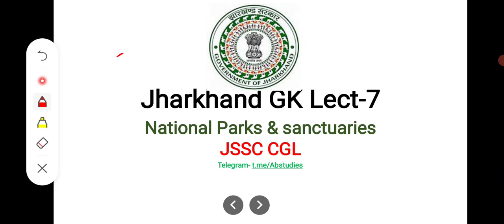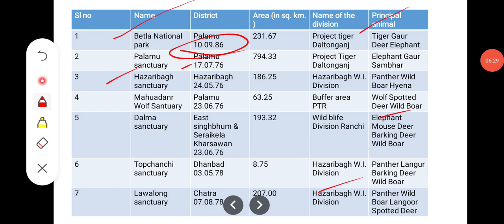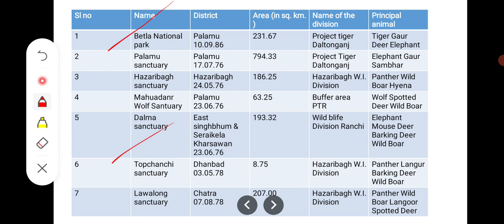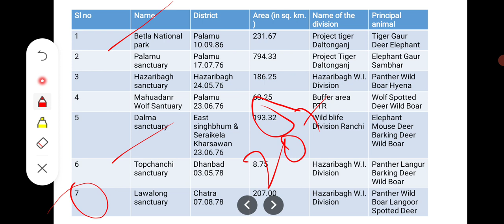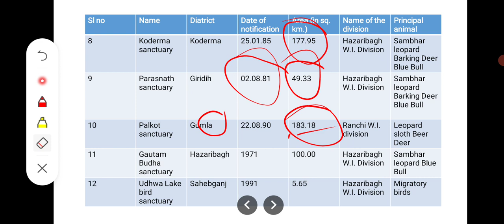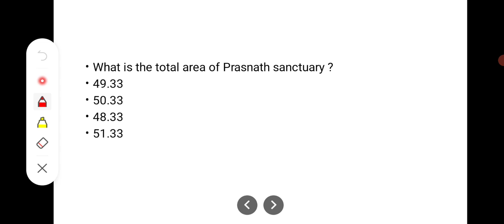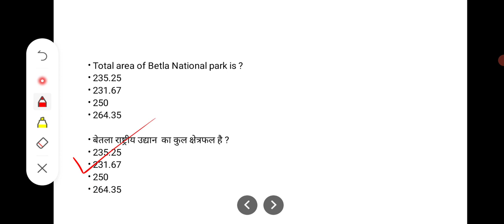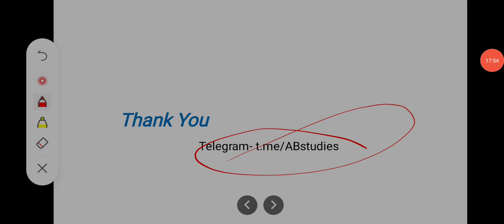Jharkhand GK ll National Parks & Santuaries ll राष्ट्रीय उद्यान और अभयारण्य for jssc cgl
Jharkhand GK ll National Parks & Santuaries ll राष्ट्रीय उद्यान और अभयारण्य for jssc cgl excise constable jpsc